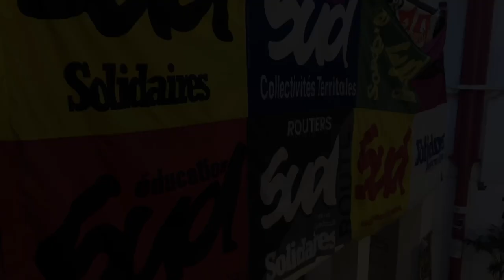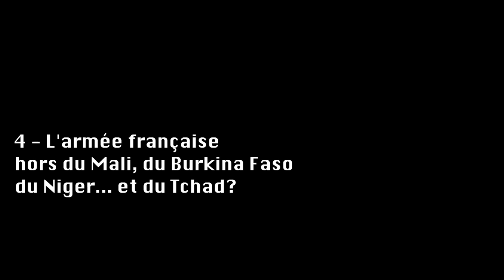Demba Kamadji Karyom : "Il faut que le peuple français sache ce à quoi sert son argent au Tchad"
L’analyse de la syndicaliste Demba Kamadji Karyom sur l’usage des fonds de l’Agence française de développement (AFD) au Tchad est sans appel. Et il sonne comme une piqûre de rappel pour celles et ceux qui auraient tendance à oublier ce que cache subtilement le soft power à la française, derrière ses grandes messes culturelles et artistiques.

Filmée par Survie à Marseille en mars 2024, Demba revient également sur les revendications syndicales et féministes du mouvement social tchadien, sur les récents évènements qui ont amené à la prise de pouvoir de Mahamat Déby, et sur le rejet populaire de la présence de l’armée française dans tout le Sahel Subsaharien.
Pour finir, elle nous laisse une petite chanson des militantes tchadiennes à l’adresse des « présidents », français et tchadiens.

Tous nos travaux sont disponibles sur notre site internet survie.org